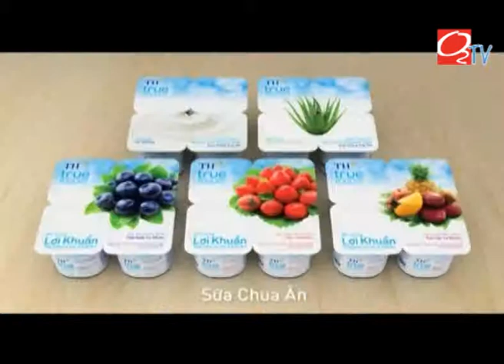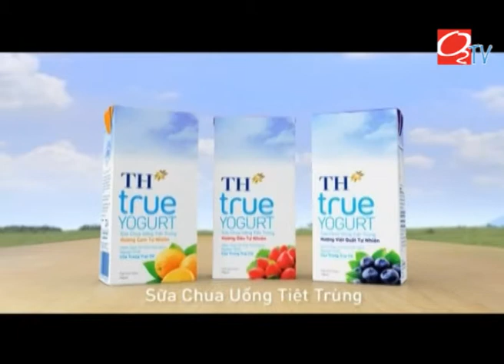[O2TV][Kiot Thông Thái] Sử dụng măng an toàn